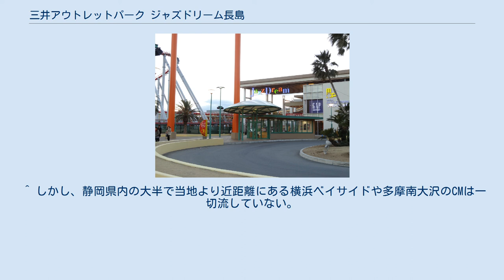三井アウトレットパーク ジャズドリーム長島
三井アウトレットパーク 」 三井アウトレットパーク ジャズドリーム長島 三井アウトレットパーク ジャズドリーム長島（みついアウトレットパークジャズドリームながしま）は、三重県桑名市長島町浦安にある、三井アウトレットパーク系列のアウトレットモールである。
 長島観光開発と三井不動産が提携して、2002年3月に長島温泉に開業したアウトレットモール。
三井アウトレットパークとしては、通算6番目の店舗にあたる。
 ナガシマスパーランド、湯あみの島、ホテル花水木をはじめとするナガシマリゾートを構成する。
2006年7月に拡張し、東海地区で2番目の145店舗となり、2007年9月に、店舗数は一時期国内最大の190店舗となった。
また、2011年9月に拡張し、196店舗から240店舗、2017年9月にさらに拡張し、この時点では店舗数国内最多302店舗・店舗面積国内最大のアウトレットになった。
 開業当初は単に「ジャズドリーム長島」の名であったが、2008年4月1日より三井不動産が運営するアウトレットモールの名称が『「三井アウトレットパーク」+「地域名称」』に変更・統一されたことに伴い、現在は「三井アウトレットパーク ジャズドリーム長島」となっている。
ただし他のアウトレットモールが名称変更の際に愛称を削除したのと異なり、本モールは「ジャズドリーム」の愛称を残したまま変更した。
 集客のため、テレビCMを西は在阪局、東は在静局までの広範囲で比較的多く放映している。
またCM最後のジングルも、同一形式に統一した他のアウトレットモールに対し、本モールは現在も独自のジングルを使用している。
 木曽三川の河口という立地に着目し、モチーフは米国南部、ミシシッピ川下流域の港町でジャズの発祥地とされる「ニューオリンズ」の街なみをイメージしている。
 センターコートと名付けられた中央の広場をとり囲むように2階建ての建物がモールを形成し、アウトレットショップ、フードコート、レストラン等を回遊するように巡ることが出来る。
メインエントランスからパークサイドエリアにかけてはナガシマスパーランドのローラーコースター「スチールドラゴン2000」に隣接している。
 週末を中心にサザンベルスクエア・ステージと名付けられたステージエリアをストリートパフォーマー・ミュージシャンなどに広く開放（他の三井アウトレットパークも同様だがウェブサイトにてパフォーマーを募集）しているほか、音楽ライブやダンスなど各種イベントも展開されている。
 ナガシマリゾートの各施設との共通駐車場となっている関係上、郊外の買い物施設には非常に珍しく駐車場が有料である。
駐車場入口で1,000円を支払って駐車券をもらい、1店舗で3,000円以上商品を購入すると駐車券が認証され、認証された駐車券を施設内にある精算機に挿入すると支払った1,000円が返金されるというシステムである。
 ^ しかし、静岡県内の大半で当地より近距離にある横浜ベイサイドや多摩南大沢のCMは一切流していない。